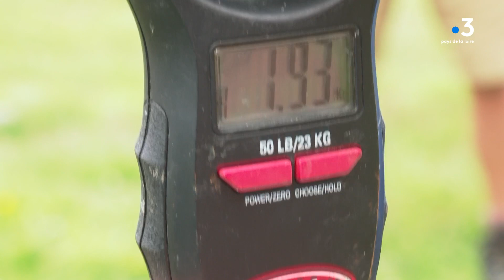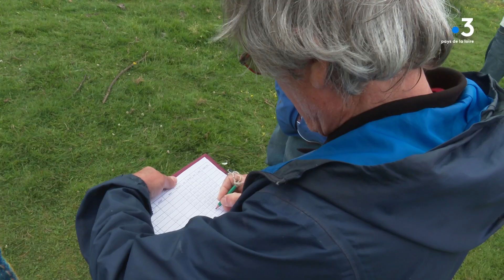Baguage des Cigogneaux en Loire-Atlantique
Depuis quelques années leur nombre augmente en Loire Atlantique, les cigognes se multiplient dans les zones humides.
Elles y trouvent une nourriture abondante, en particulier l'écrevisse de Louisiane.
Mais cette explosion démographique serait due aux changements de comportements migratoires.

Explications Ludmila ZIE et Juliette POIRIER

Interviews Jean-Yves Brié Bénévole à l'association ACROLA